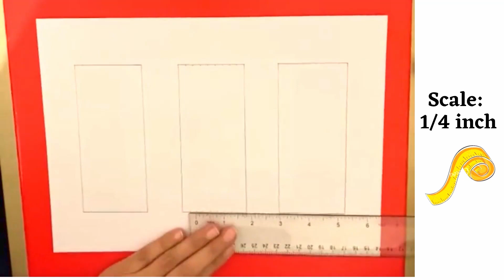SubhanAllah - Alhamdullilah - AllahuAkbar | Kufic Calligraphy | Arabic block Calligraphy